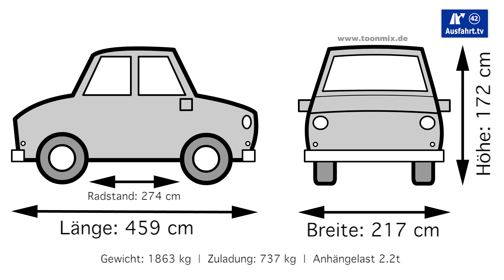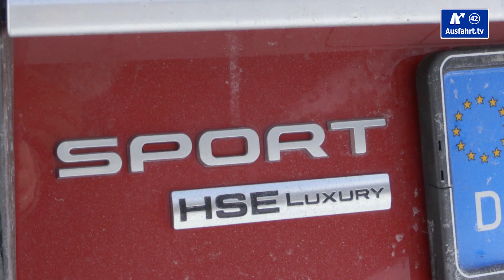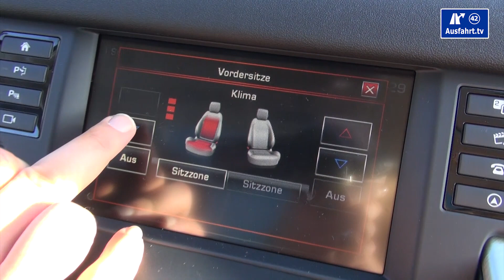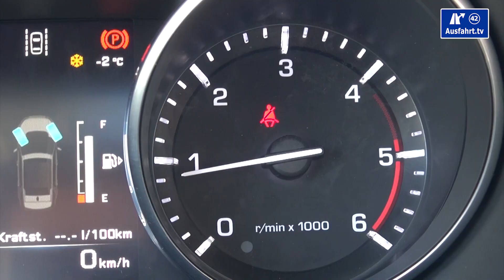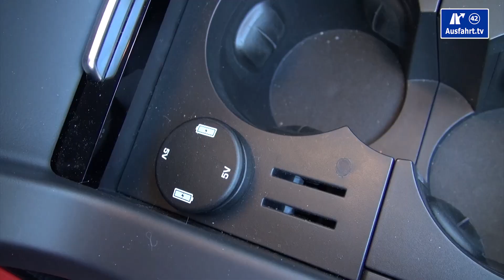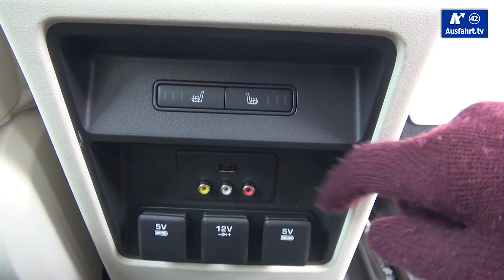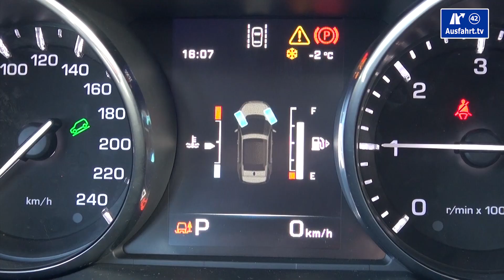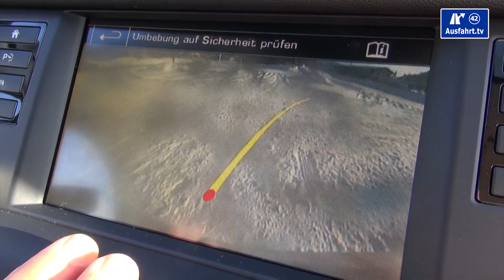2015 Land Rover Discovery Sport HSE Luxury SD4 (L550) - Kaufberatung, Test, Review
Am 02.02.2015 haben wir diese Ausfahrt.tv - Kaufberatung zum 2015 Land Rover Discovery Sport HSE Luxury SD4 (L550) abgedreht, den wir im Rahmen der internationalen Fahrveranstaltung in Salzburg, Österreich für mehrere Stunden testen konnten.  Unser Test zum Land Rover Discovery Sport ist in Kapitel unterteilt, die per Sprungmarken erreicht werden können:

03:07 Fakten, Fakten, Fakten
04:38 Exterieur
08:18 Interieur
18:02 Innenraumcheck
22:04 Auf der Rücksitzbank
27:05 Kofferraum
30:37 Dritte Sitzreihe
32:40 Fahreindruck
39:24 Ausstattungsfeatures (dies und das)
42:26 Fazit

Die Test-Erfahrungen unserer Probefahrt mit dem 2015 Land Rover Discovery Sport HSE Luxury SD4 (L550) haben wir entsprechend, wie bei all unseren Tests in unterschiedliche Kapitel unterteilt, die ihr über die Zeitmarken oben anspringen könnt. Wir behandeln alle Autos gleich, so auch den Land Rover Discovery Sport HSE Luxury SD4 als SUV. Als Mitbewerber sehen wir zum Land Rover Discovery Sport SD4 beispielsweise die Fahrzeuge

Hier kurz die wichtigsten Angaben zu unserem Testwagen, dem 2015 Land Rover Discovery Sport HSE Luxury SD4 (L550):

Motor: Reihenvierzylinder
Hubraum: 2.2 Liter
Leistung: 190 PS (140 KW)
Maximales Drehmoment: 420 Nm 1750 U/min
Antrieb: Allradantrieb
Getriebe: 9-Gang-Automatik (ZF)
Höchstgeschwindigkeit: 188 km/h
Leergewicht: 1.863 kg
NEFZ-Verbrauch: 6.3 l/100 km
CO2-Ausstoss: 0 g/km

Farbe: Firenze Red
Ausstattungslinie:
Preis Basis Land Rover Discovery Sport: 32.250 Euro
Preis Basis Testwagen: 54.550 Euro
Preis Testwagen: ca. 0 Euro

Wollt ihr mehr Reviews zu Land Rover sehen? Dann schaut einfach mal in unsere "Land Rover-Playlist", da haben wir alle unsere Videos, die mit Land Rover zu haben zusammen gestellt

Mein Equipment

► DJI Osmo / Gimal-Kamera:
► DJI Mavic Pro Fly More Combo / Drohenaufnahmen:
► GoPro HERO4 Black / Fahraufnahmen innen:
► GoPro HERO4 Silver / Fahraufnahmen aussen:
► Tascam DR-40 / Tonrekorder:
► Cullmann CS33 Saugstativ / Halterung GoPro:
► Sachtler System ACE M GS / Stativ Hauptkamera: